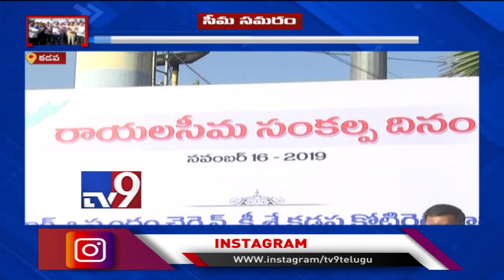Sri Bagh Agreement అమలు చేయాలని డిమాండ్ : Kadapa - TV9